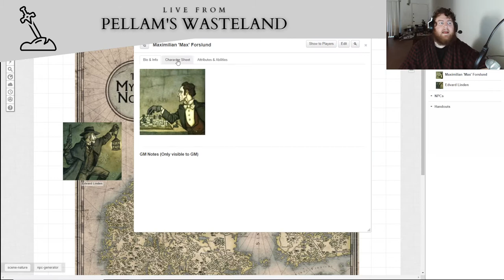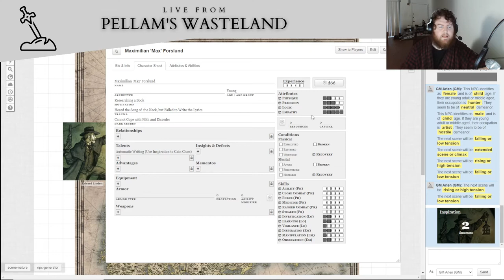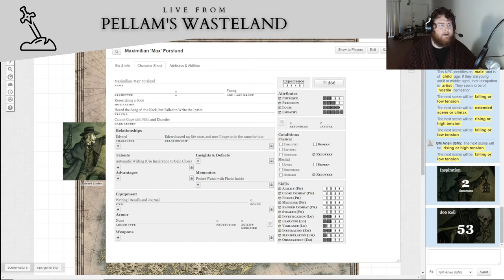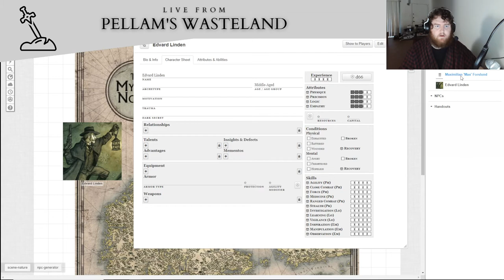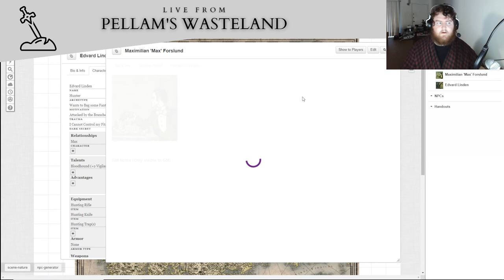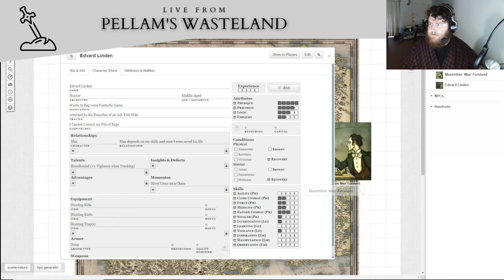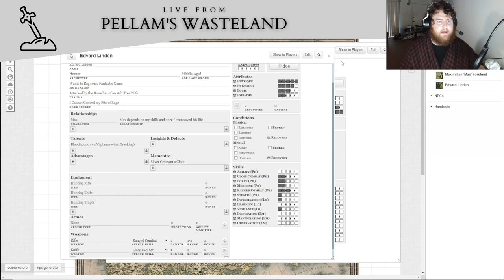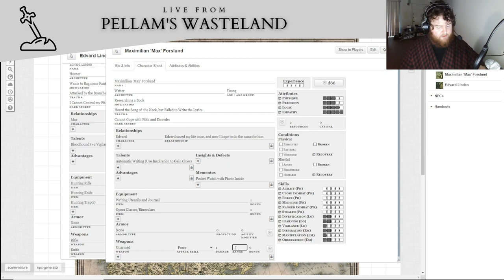Solo Play: Vaesen Cozy Mysteries Episode 0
Herein I create two heroes to go out and explore the Mythic North in Vaesen!  And show off some random tables!